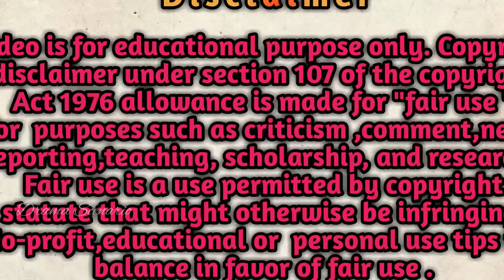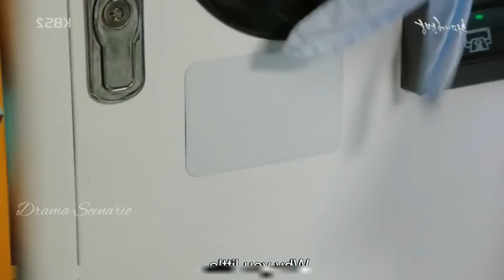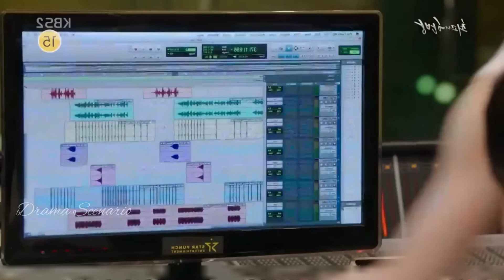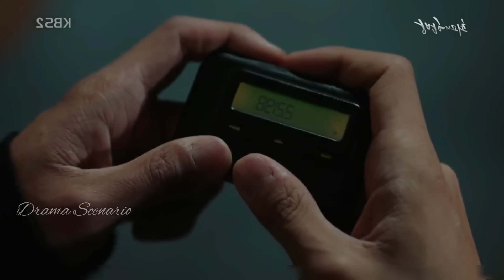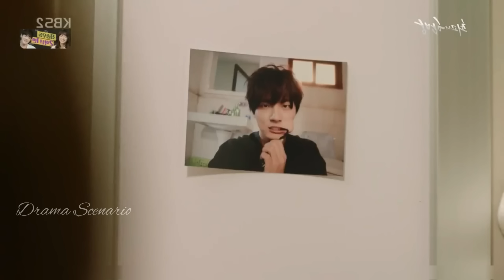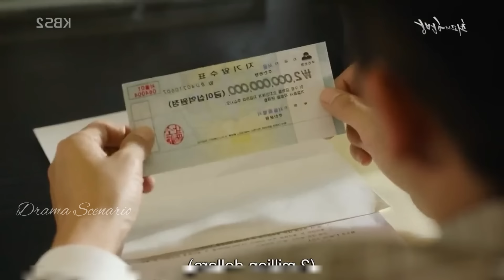K-pop Idol যখন ঝগড়ুটে মেয়ের প্রেমে পড়ে😘Romantic Comedy Kdrama(The Best Hit) Bangla explain Part 2